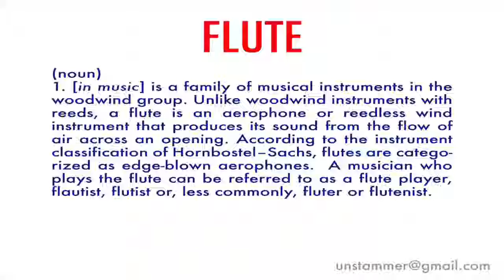How to Pronounce Flute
What is a Flute? Learn how to pronounce the word 'Flute' with Unstammer's free pronunciation tutorials.